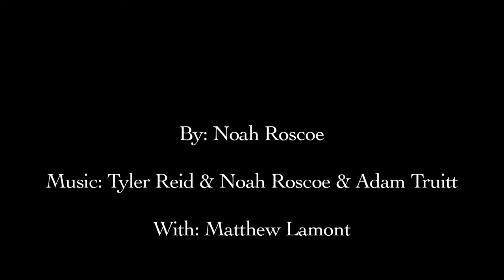UPDATE 14-Feb-21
Here is another update video.  Notice the background has a different color. It is trying to coincide with the theme of the holiday (i.e. Valentines Day).